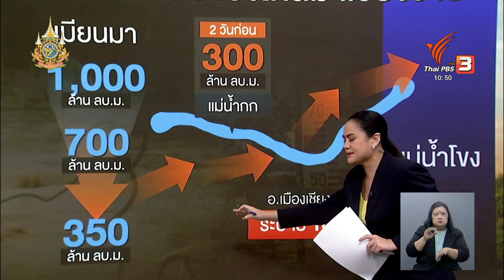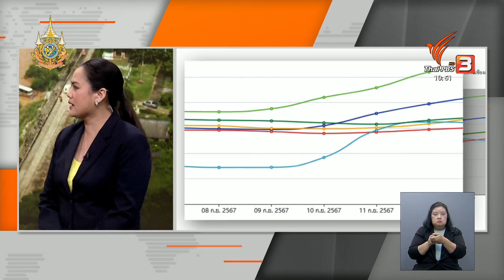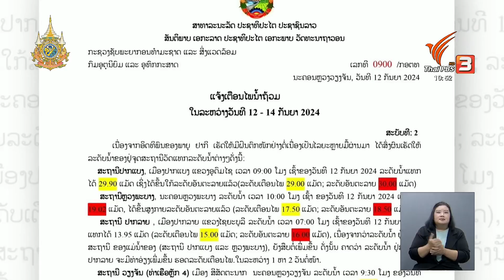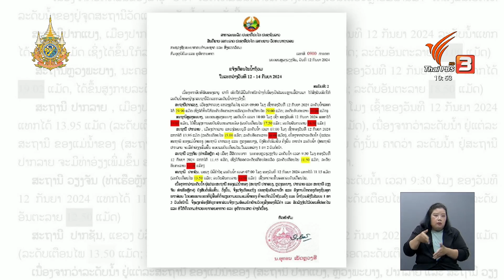น้ำป่าเชียงราย ฝันร้าย หรือ ยกเครื่อง แผนภัยพิบัติ?